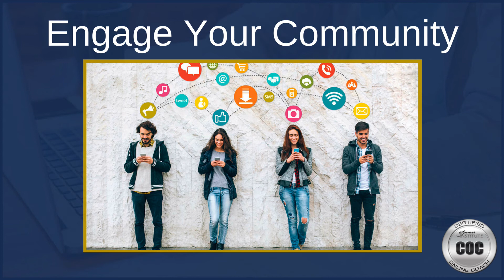Expert Positioning for Trainers and Coaches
As part of the Spencer Institute Online Coach Certification (which you can get for FREE), you will learn how to build your position as a trusted authority in your niche.  As a coach, consultant, trainer or professional, you will want to position yourself as a top expert in your niche. But how? There are specific strategies that are proven to work again and again. The benefits of positioning yourself a a leading expert include the following: commanding premium rates for your services, creating new opportunities due to positioning such as speaking opportunities, getting more media coverage and being invited to higher-level networking opportunities.  Become a trust advisor, admired leader and go-to expert as a trainer or coach in your industry.   Click over for details.  See the link above.